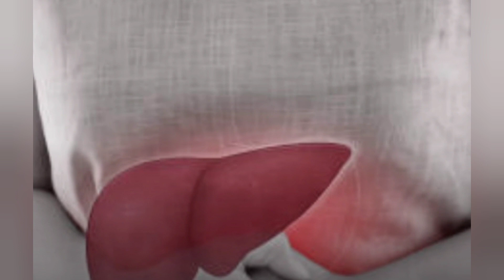liver detoxify foods! liver detox!liver cleanse!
liver diseasefatty liverliver healthliver cleanseliver detoxhow to detox your liverLiver detoxify foodsfatty liver symptomsnatural liver cleansenon alcoholic fatty liver diseasefatty liver treatmentfatty liver dietfatty liver preventionsymptoms of fatty liverfatty liver causessymptoms of fatty liver diseasefatty liver explainednonalcoholic fatty liver diseasewhat causes fatty livernon-alcoholic fatty liver disease